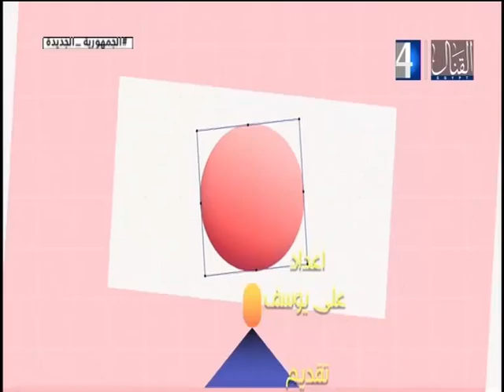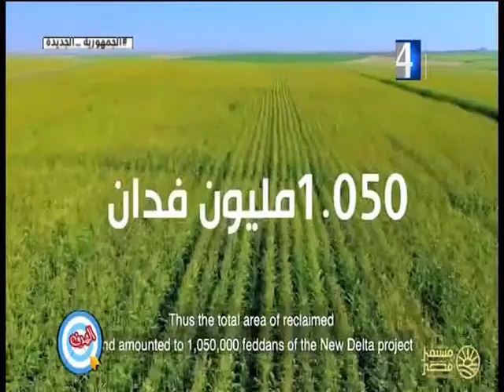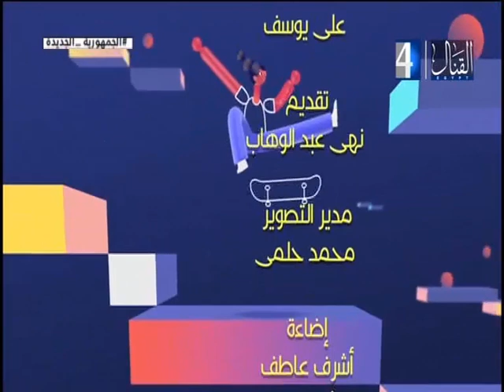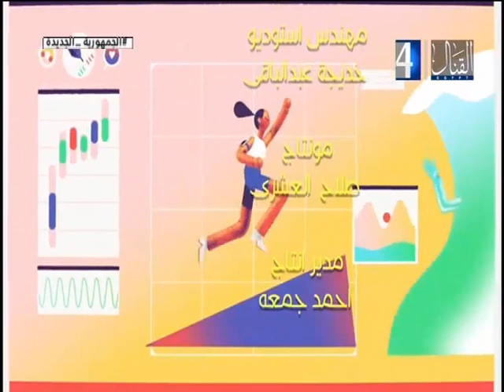الزراعة فى مصر بين الامس والغد د محمد البرماوى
أ.د محمد عبد الحميد البرماوى رئيس قسم المحاصيل بكلية الزراعة جامعة قناة السويس يتحدث عن الزراعة فى مصر بين الامس والغد   - برنامج الهدف الاثنين 20 نوفمبر 2023 ق4